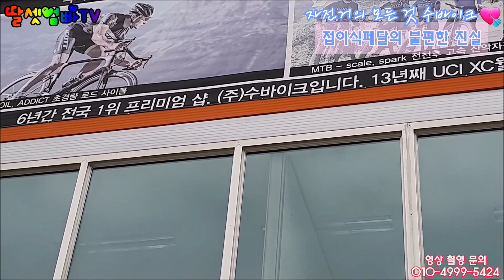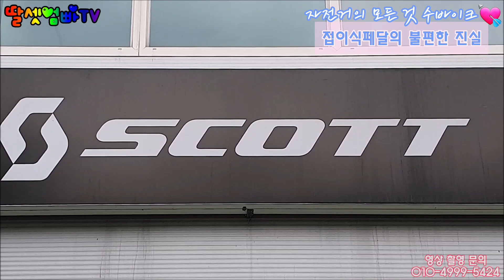미니벨로 페달 교체, 접이식 페달의 불편한 진실, 단점, an Uncomfortable Truth of Folding Pedals, 천안 수바이크[딸셋엄빠TV: 자전거 수리]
미니벨로 페달 교체, 접이식 페달의 불편한 진실, 단점, an Uncomfortable Truth of Folding Pedals, 자전거의 모든 것, 천안 수바이크[딸셋엄빠TV: 자전거 수리]

접이식 미니벨로의 장점은
뭐니뭐니해도 접힌다는 것!!

문제는 접이식 페달~~~
힘 전달에도 취약하고
내구성이 아주 많이 떨어짐 ㅠㅠ

그래서~
페달을 교체했습니다!!

수바이크의 손길이 스치기만 해도 성능이 업그레이드 됩니다^^

약은 약사에게
진료는 의사에게
자전거는 수바이크에서

상호: 수바이크(SCOTT 대리점)
주소: 천안시 서북구 서부역9로 12